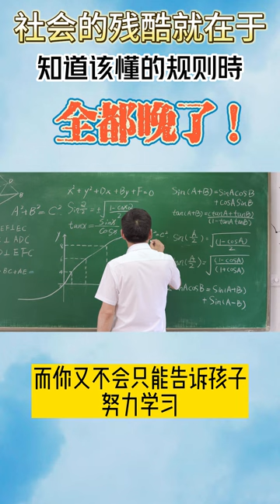社會的殘酷就在於，你到了中年才知道少年該懂的規則，全都晚了！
給而立之年的兄弟，講個人生的真相，人過了30歲之後，每過一年，人生的殘酷程度會乘以十倍。但凡聽到這話，很多人會說:“你這是危言聳聽！”那我告訴你，如果說一個男人到了45歲還做不出成績的話，那麼他就會被社會逐漸邊緣化。到那個時候，你的朋友會疏遠你，你的社會關係也會像泥石流一樣崩塌，甚至你的愛人都會嫌棄你。人到中年，根本就沒有人幫你，那是個非常冰冷的世界，尊嚴和情懷非常廉價，他們甚至在職場上委屈求全，活得很卑微，就為那碎銀幾兩！每個月到點兒了，錢沒進來，按揭貸款要還，背後還有一家人等你張嘴吃飯，他們拿什麼談尊嚴？經常有些雞湯，說什麼，你要放下煩惱，你要看開一點，這不就站著說話不腰疼嗎？我是想看開一點兒，我孩子看得開嗎？我老婆看得開嗎？我爸我媽看得開嗎？人年輕的時候是能看得開，因為就你自己，一人吃飽全家不餓。但到了中年不一樣，你身後還有一群人需要你的呵護。所以中年最大的殘酷就在於，他不只是為自己活著，周圍的一切都在逼著他不得不在現實面前低頭。所以，如果你現在還年輕，一定要早點為你30歲後即將到來的殘酷現實做好充足的準備，把所有的時間精力都用在提升自己能力的那些事兒上去，即使打工也要做有挑戰性的工作，這樣才能把自己的能力逼出來。不要年紀輕輕就什麼急著去結婚生子，錢確實買不到愛情，但是，你月收入3000塊和你月收入3萬塊你碰到的愛情，那會有本質的不同。你的收入會決定了你的擇偶標準。人越在沒錢時就越容易將就。不是嗎？明明想吃烤魚，去到街對面去買了個肉夾饃，明明想吃哈根達斯，卻最后買了根老冰棍。所以，在你不優秀之前，你是不可能找到優秀的伴侶的。第二，如果說你現在已經過了35歲還一無所成怎麼辦？你也不要過度的焦慮，戰勝中年危機的重點是你要告別老化心態，心態的老化比年齡老化更可怕。公司都不喜歡用年齡大的基層員工，這其實不是說年齡歧視，而是很多人隨著年齡的增長，他們早就已經停止了成長的腳步，不接受新觀點，不肯向別人學習，抱著過去積累的經驗不放，這會成為個人發展的障礙，也會成為公司發展的包袱。其實說到底，真正可怕的不是你年齡的增長，而是你對新鮮事物不再有好奇和興趣，活在自我的世界裡面，無視社會的變遷和改變，無法突破固化的認知，這才是最大的中年危機。那麼，我問你，你現在中年危機了嗎？